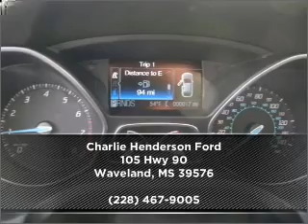2012 Ford Focus in Waveland, MS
105 Hwy 90
Waveland, MS 39576
2012 Ford Focus

Mileage:17